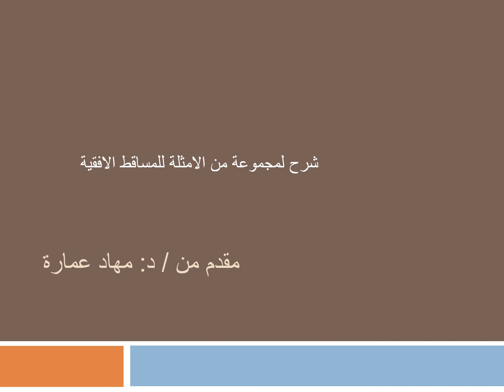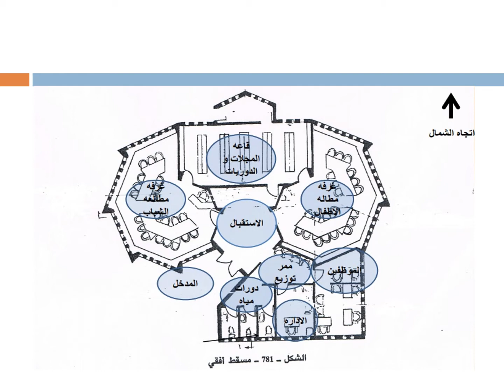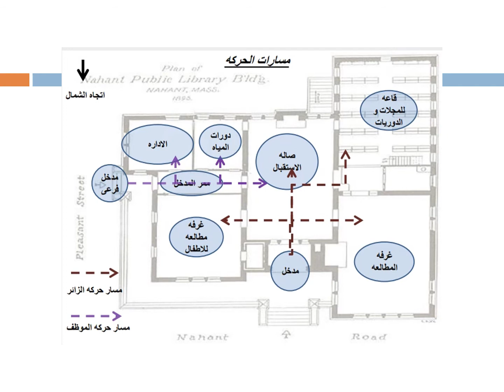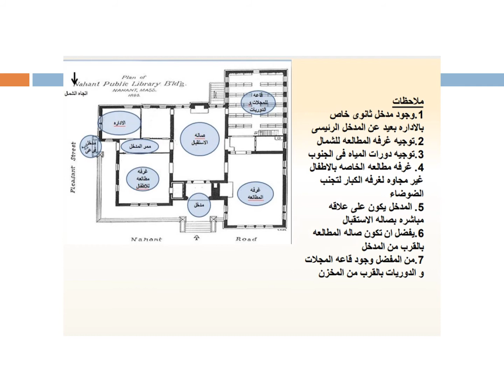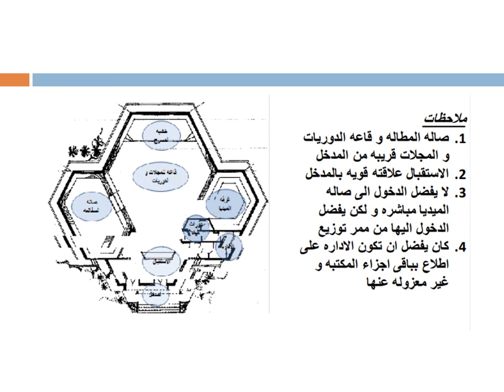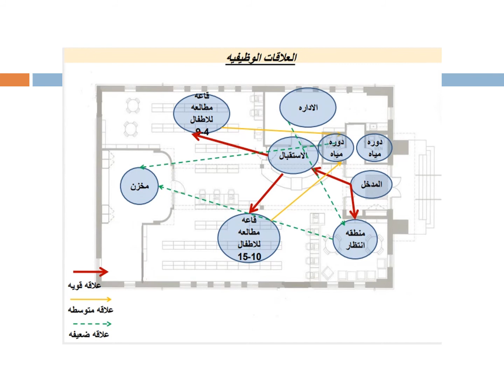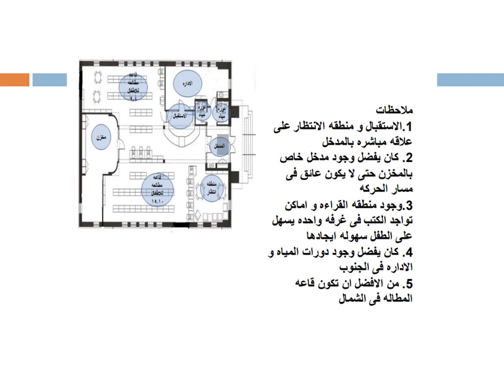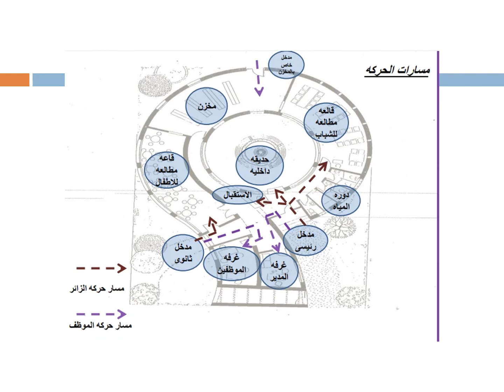ARC222 ARCN122 Architecture Design 2 week4 Lecture